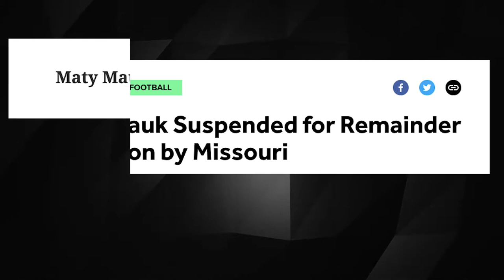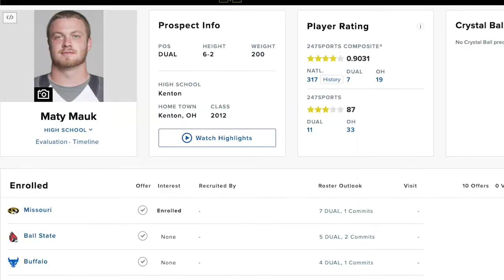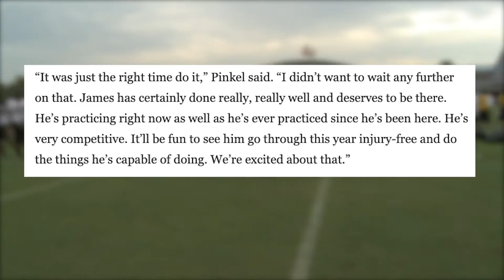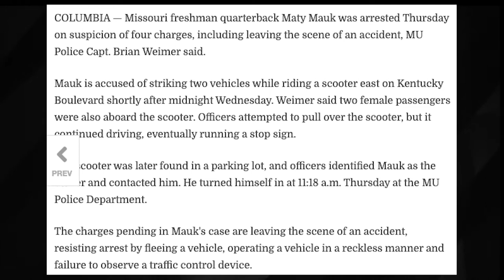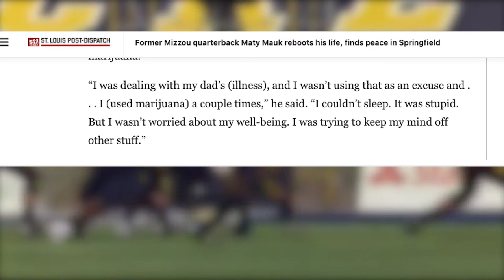What Happened To The BEST Quartback In Mizzou Football History? (Matty Mauk) Pt 1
Today's video is on someone who most hardcore college football fans may have forgotten about. Matty Mauk lit the SEC on fire getting off to a historic start at Mizzou, but it all ended in the worst way possible. Thank you so much for the support guys!  This is a first in the series I'm starting called "What Happened to Notable SEC Football Players". If you liked this video please check out my first video on the current state of the UConn football program. The link is down below.